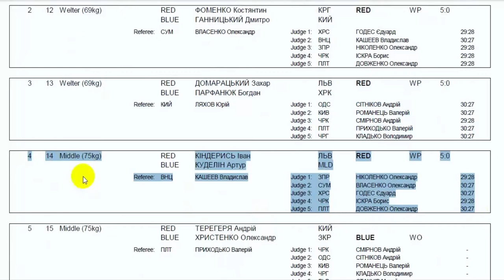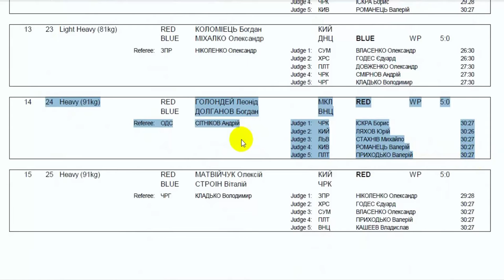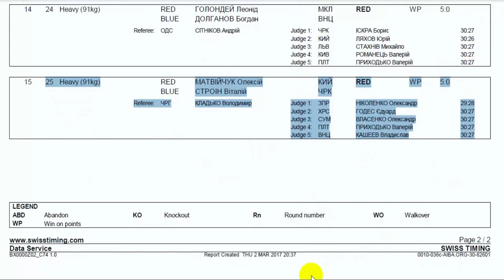Результати поєдинків 2 березня 2 сесія 17:00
Федерация бокса Черкассы:
Произведение «Roll The Disco Ball» созданное автором по имени Iven_mc, публикуется на условиях лицензии Creative Commons «Attribution-NonCommercial-ShareAlike» («Атрибуция — Некоммерческое использование — На тех же условиях») 4.0 Всемирная.
Основано на произведении с Iven_mc – Roll-the-disco-ball.